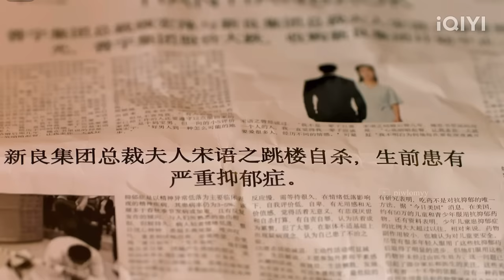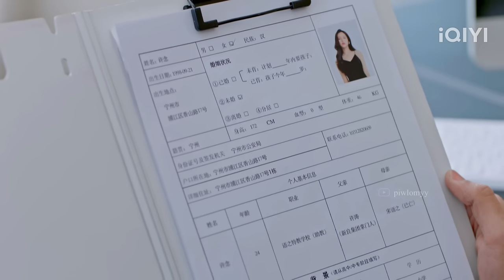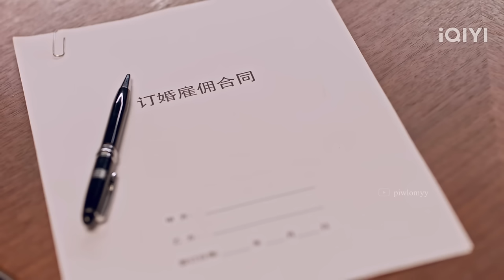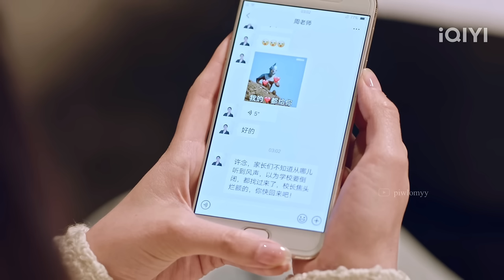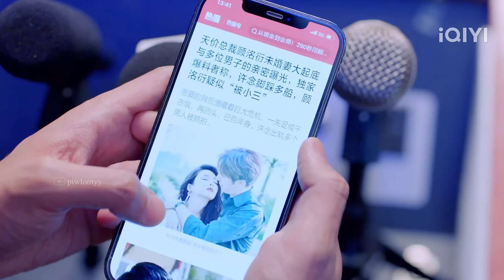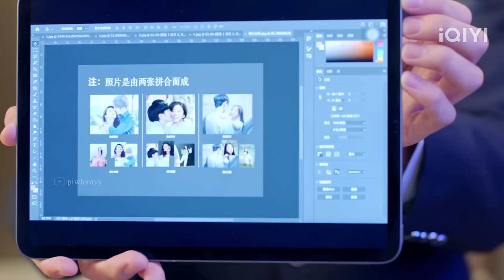สาวใบ้ไซส์บึ้มสุดสวย ต้องมาแต่งงานกับหนุ่มป่วยจิต แลกเงินพันล้าน ใช้หนี้!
เป็นกำลังใจให้กัน+ติดตามช่องได้ที่นี่
แอดมาเป็นเพื่อน คอมเม้นพูดคุยกันได้นะคะ แอดเหงามากกก😘

☺︎ SAY HELLO! ^^

เรื่องย่อ: เพราะบาดแผลทางจิตใจที่ได้รับ ทำให้เธอกลายเป็นใบ้
ส่วนเขาเป็นโรคกลัวการใกล้ชิด แต่แล้ววันหนึ่งพวกเขาก็โคจรมาพบกัน
แม้การพบกันครั้งแรกจะไม่น่าจดจำและประทับใจก็ตาม จนต้องมาแต่งงานกันเพื่อผลประโยชน์บ่างอย่าง

ชื่อเรื่อง MyLovelyWife #2023

หากมีข้อผิดพลาดประการใดต้องขออภัยมา ณ ที่นี้ด้วย^^

สารบัญ:
00:00 EP1 สาวใบ้ผู้น่ารัก
02:39 EP2 ข่าวลือ
05:06 EP3 เรามาแต่งงานกันไหม
07:00 EP4 ว่าที่ภรรยาผม
08:49 EP5 ผู้หญิงข้าห้ามแตะ
10:30 EP6 ผมก็แค่ผ่านมา
13:01 EP7 ประกาศให้โลกรู้
14:41 EP8 หลงรักเธอเข้าแล้ว
15:41 EP9 แก้แค้น
17:23 EP10 ลำเอียง
18:57 EP11 ไล่นั่งนี่ออกไปซะ
20:35 EP12 กลับมาพูดได้แล้ว
22:09 EP13 เลิกกันเถอะ
24:49 EP14 ใกล้อีกนิด
27:13 EP15 Will you marry me?
28:27 EP16 เราคือ…
30:01 EP17 Oh my god…
30:20 EP18 ความจริง
33:38 EP19 ไดอารี่ของแม่
35:01 EP20 ปลดออก
37:00 ENd Happy